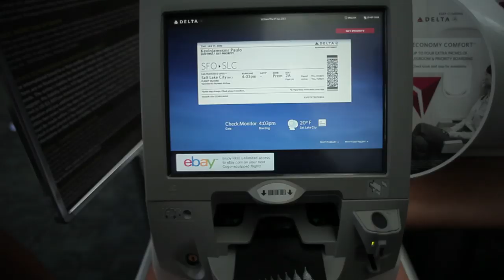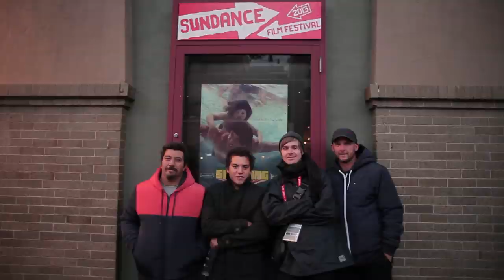SHOPPING | Kevin Paulo at SUNDANCE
Kevin Paulo tells us of his first trip outside of New Zealand to the Sundance film festival with the cast of SHOPPING. Also featuring Laura Petersen, Jacek Koman, Byron Coll and of course directors Mark Albiston & Louis Sutherland.